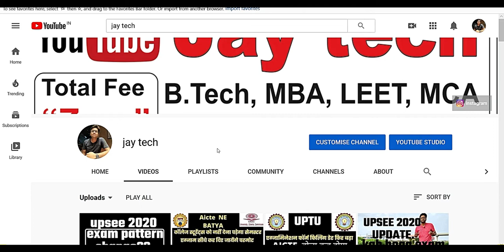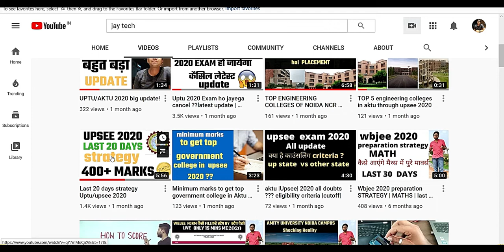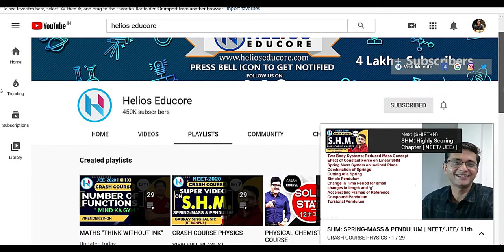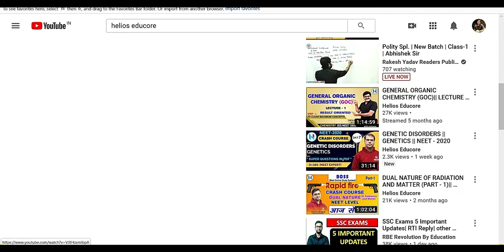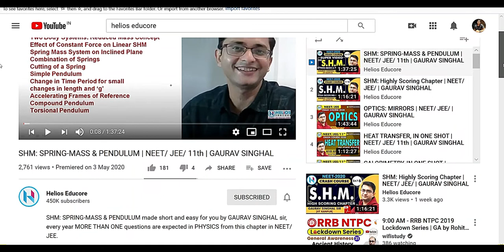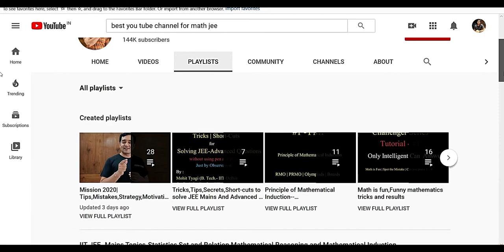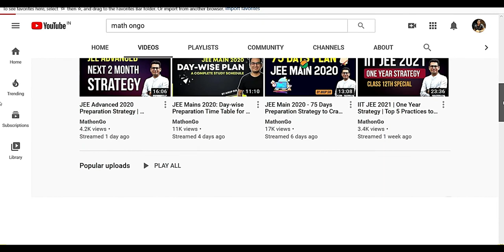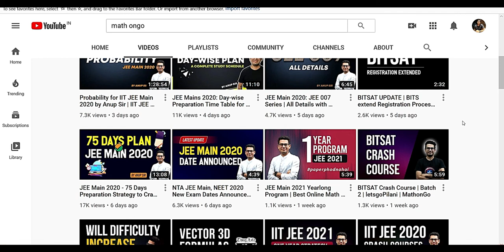UPTU \UPSEE 2020 की ऑनलाइन तैयारी कैसे करे | Last 30 days strategy 450+ marks guarantee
if you have any doubt plz ask in the comment section.

chemistry notes
1.co-ordination compunds

2. complete p block

3. alcohols and ethers

4. metallurgy

UPSEE2020
AKTU
UPTU

follow on social media .for personal query

about jay  tech
(solution provider expert )